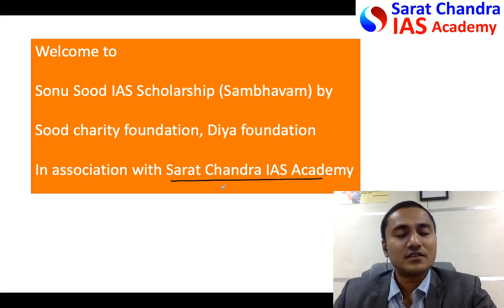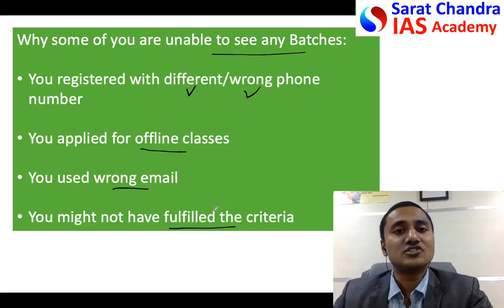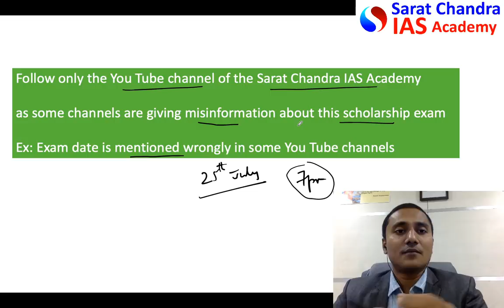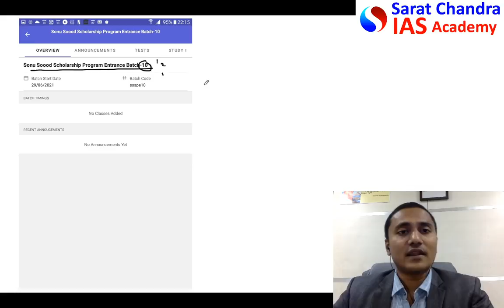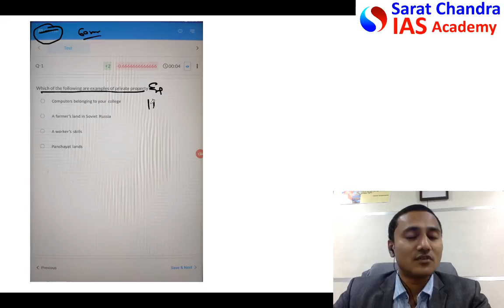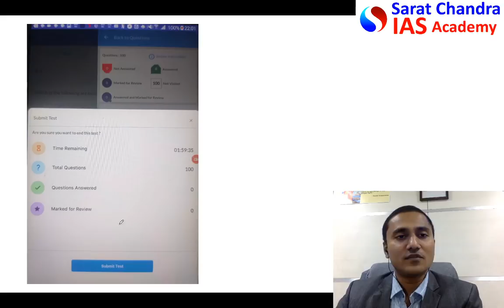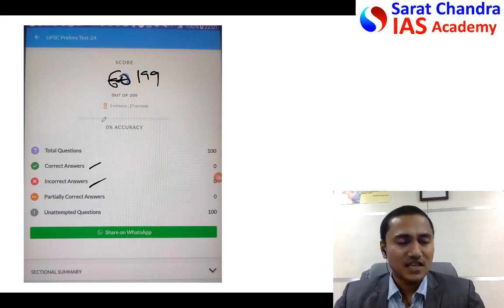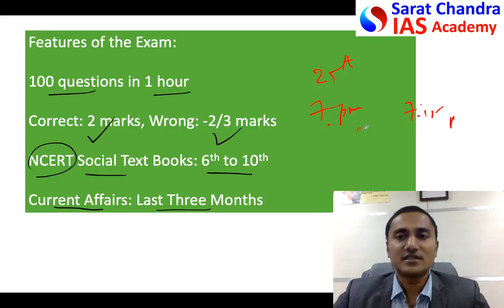Sonu Sood IAS Scholarship Exam Date, Time, Pattern, Process by Director of Sarat Chandra IAS Academy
Sonu Sood IAS Scholarship Exam Date, Time, Pattern and Process is explained by the Managing Director of Sarat Chandra IAS Academy in this video

Sonu Sood Free IAS Coaching scholarship held by Sood Charity foundation and Diya Foundation have chosen Sarat Chandra IAS Academy for providing free LIVE Online IAS Coaching. We, at Sarat Chandra IAS Academy take it as our social responsibility to provide free coaching to economically backward but merit students.

This video is for those who registered in the Sonu Sood Scholarship program. They have to write the scholarship exam in Sarat Chandra IAS Academy app. The details of how to write the exam are explained by the Director Sarat Chandra Sir in this Video

This Sarat Chandra IAS Academy has started this channel for UPSC Civil Services aspirants. However, these videos will be helpful for all other competitive exams like IFS, APPSC-Group 1, etc. Our videos will be on current affairs, answers for UPSC prelims and mains exam papers, answer writing and essay writing strategy, etc. Our team has experts in all subjects who prepare the content. This is an extension of our coaching center in Vijayawada. We upload some of our live classroom classes.

UPSC Civil Services Coaching ( We are the best top rated IAS Academy by Times of India Excellence award)

How we are completely different from all other Online UPSC CSE Coaching academies:
Classes by IAS, IPS, IRS, IFS officers, UPSC Toppers and Expert faculty
Daily Live Classes (recorded classes are available if you miss live classes)
Study Planner to Guide you What to Study and How to Study for 2years
Weekly Prelims and Mains Exams along with Solutions and detailed Explanations
Daily Current Affairs Notes and Exam
All India ranking after each test
Artificial Intelligence based exam stimulation and real time results and analysis
Special Classes on Essay Writing and Intensive Mains Answer Writing
Instant Doubt Clarification after live sessions
Duration of Live Classes is 10 Months (Recorded classes can be accessed for 2 years)
Current Affairs are integrated with the Core Syllabus as per the changing pattern and Demand of this Examination
Individual Mentorship
Comprehensive Study material and Revision Strategy
Interview guidance by Senior IAS Officers
English and Hindi Medium available